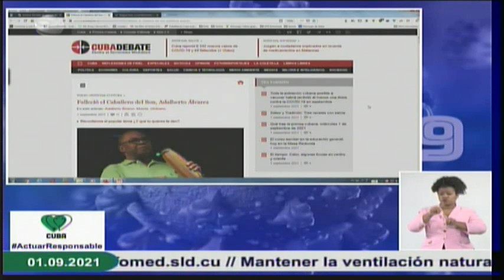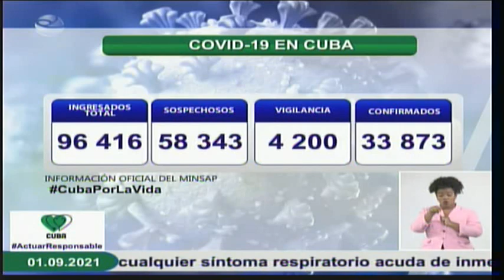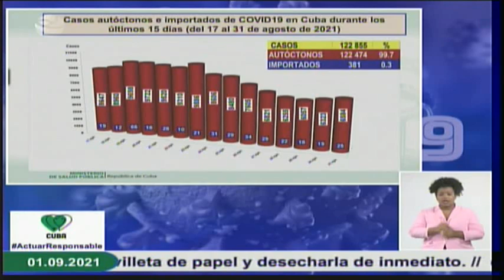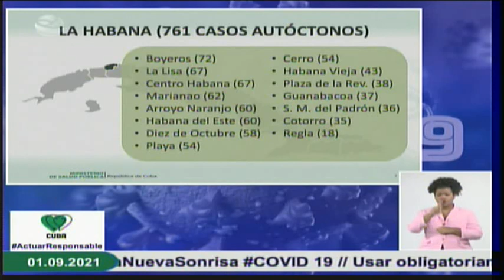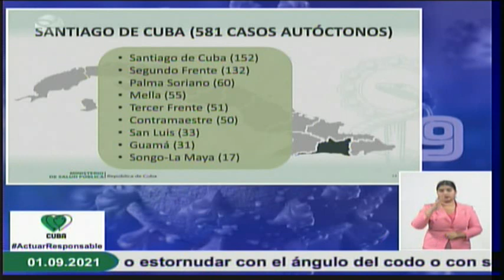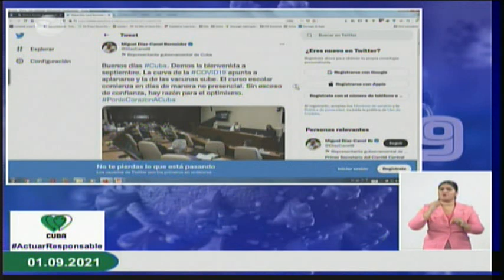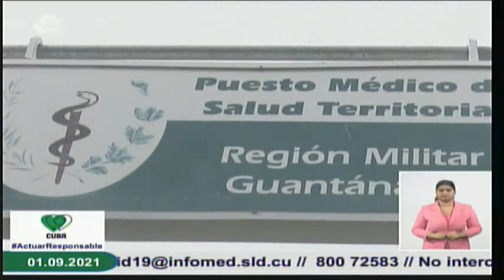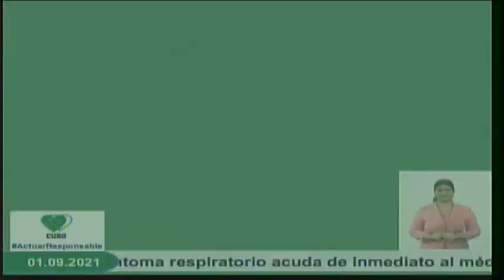Conferencia de Prensa: Cuba frente a la Covid-19 (1ro. de septiembre de 2021)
El Dr. Francisco Durán García, Director Nacional de Epidemiología del Ministerio de Salud Pública de Cuba, informó, en Conferencia de Prensa, hoy se reportaron 6 mil 609 nuevos casos de Covid-19, para un acumulado de 659 mil 464 en el país. En el día de ayer se dieron 8 mil 150 altas médicas, que acumulan un total de 620 mil 157 pacientes recuperados para un 94,0%. En la jornada se reportan 74 fallecidos por la enfermedad. Cuba.